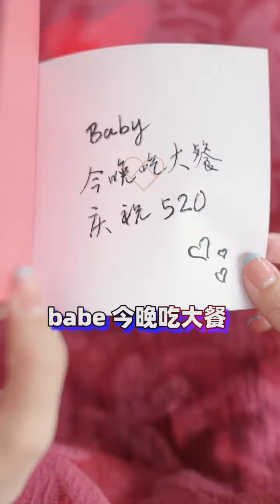520约会吃大餐，没想到＃美食趣胃计划＃520告白季@艾米西式日料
520约会吃大餐，没想到＃美食趣胃计划＃520告白季@艾米西式日料